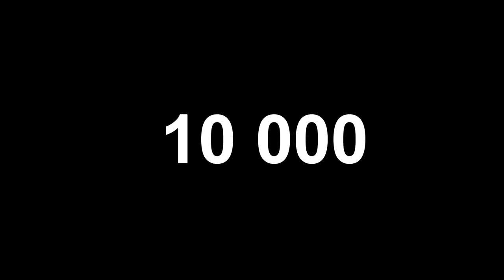АКУЛ и РАЙЗЕН ПОЙМАЛИ 2 КУМИРА | МОЯ ПЕРВАЯ ЛЕГЕНДА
🔣Playstation - Pandawhithe